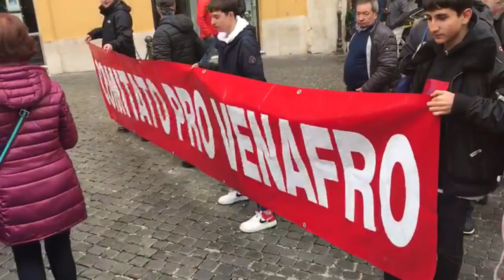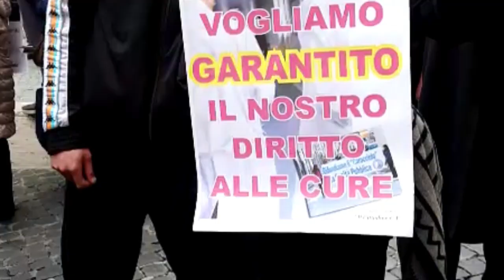La protesta a Roma sulla sanità pubblica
Comitati, sindaci e cittadini in piazza Montecitorio.